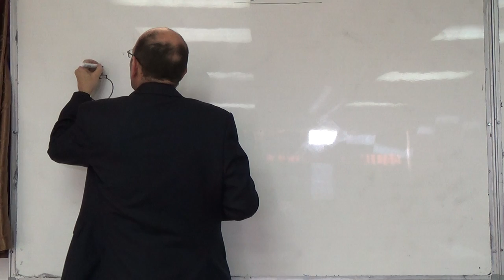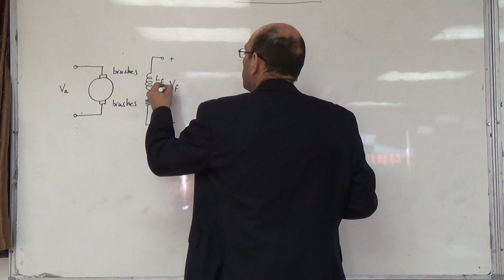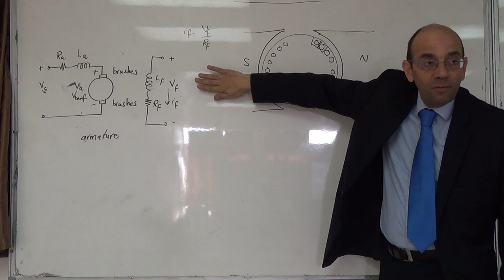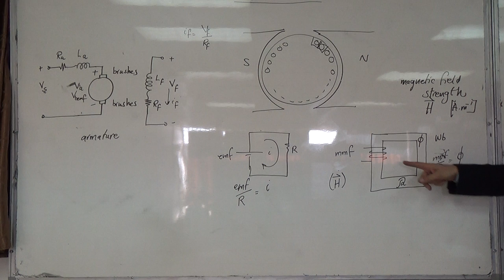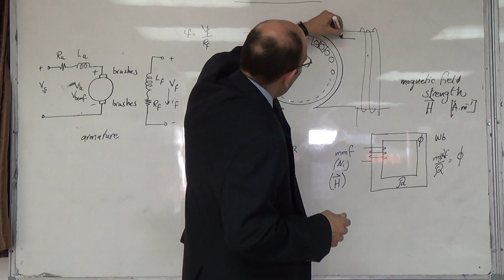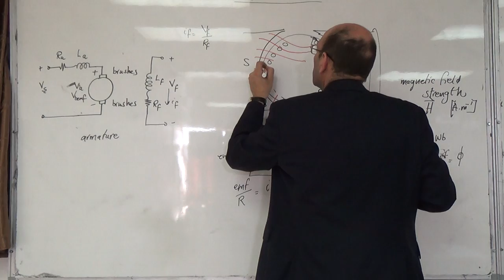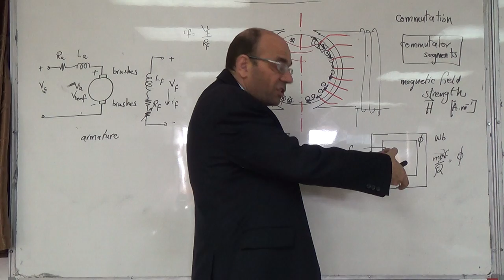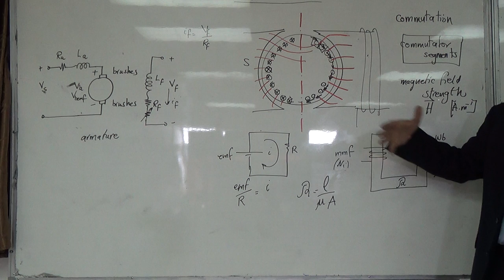Review of DC motors (a), 5/2/2015